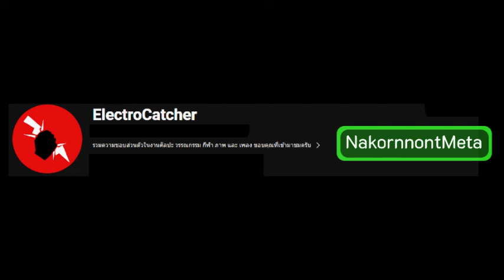นาย ธัญพร สีโซ่ วอลเลย์บอลหญิงU20ชิงแชมป์เอเชีย2024